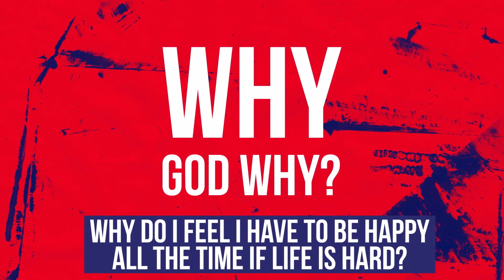WGW - Why Do I feel I Have To Be Happy All The Time If Life Is Hard? - Bill & Will Kynes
In this episode of the "Why God Why" Podcast, Peter Englert and Amanda D'Angelo interview Bill and Will Kynes on the question, "Why do I feel I have to be happy all the time if life is hard?"

Bill Kynes (PhD, Cambridge) is a retired senior pastor of Cornerstone Evangelical Free Church in Annandale, Virginia, since 1986. He is a senior teaching fellow with the C. S. Lewis Institute and a member of the TGC Council and has been a Veritas Forum speaker. His books include A Christology of Solidarity: Jesus as the Representative of His People in Matthew and Seven Pressing Questions: Addressing Critical Issues Confronting Christian Faith.

Will Kynes (PhD, Cambridge) is an associate professor of biblical studies at Samford University. He has written extensively on the book of Job and wisdom and suffering in the Hebrew Bible. His books include My Psalm Has Turned into Weeping: Job’s Dialogue with the Psalms; An Obituary for “Wisdom Literature”: The Birth, Death, and Intertextual Reintegration of a Biblical Corpus; and The Oxford Handbook of Wisdom and the Bible.